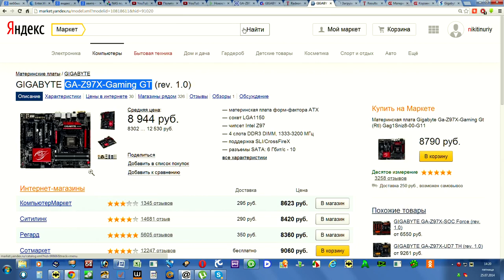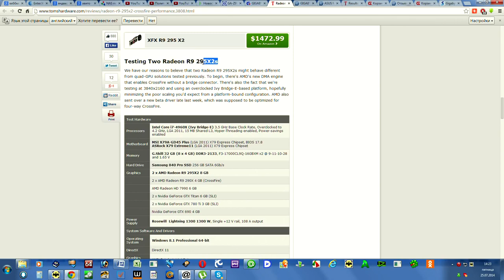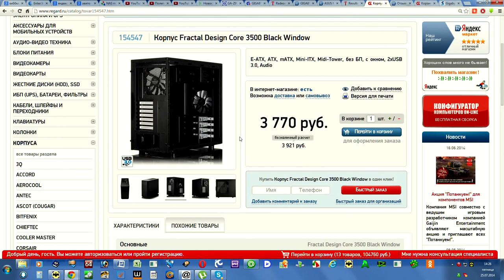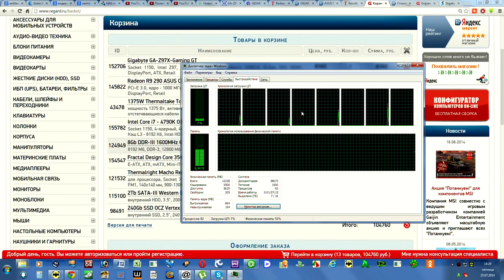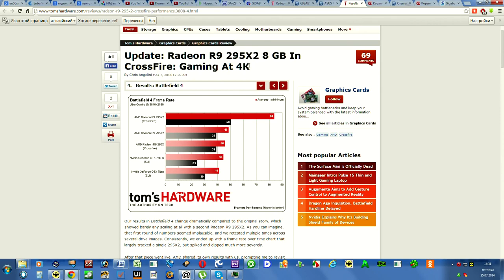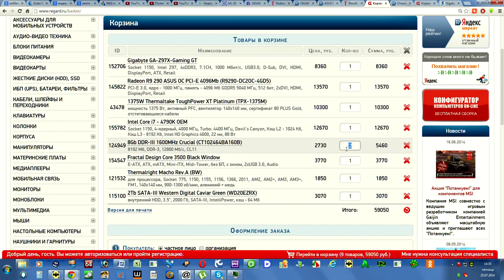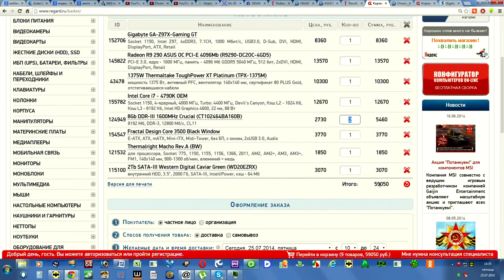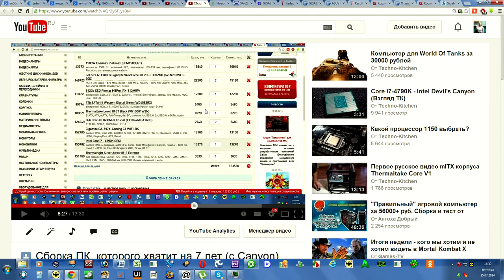Сборка компьютера по цене видеокарты Titan Z, мощнее в 2 раза